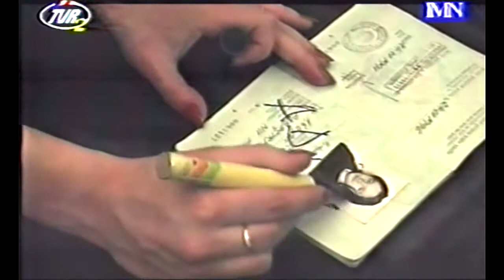Octave - Adio (videoclip, 1995)